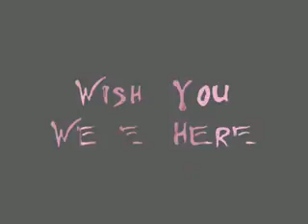Pink Floyd Wish You Were Here